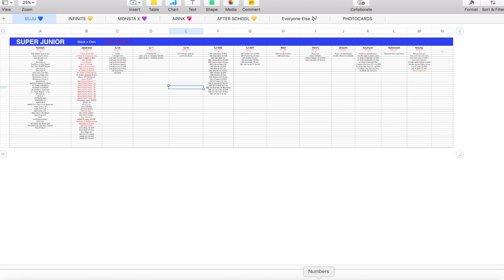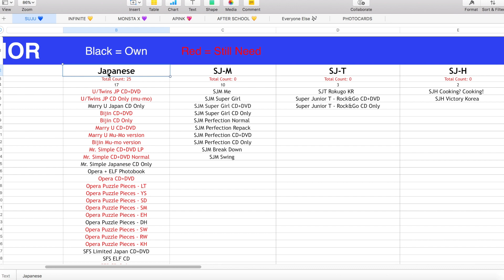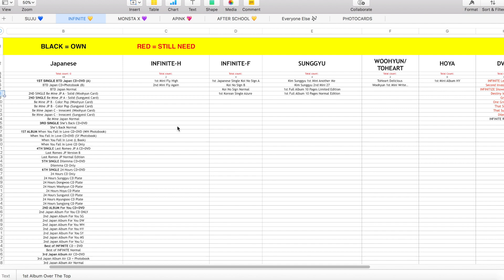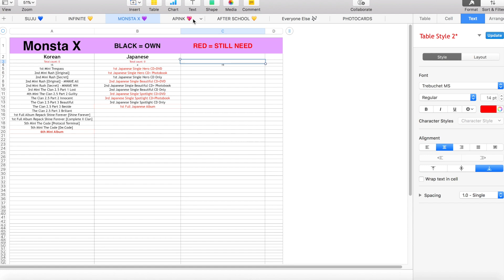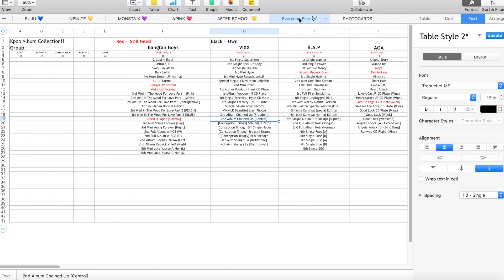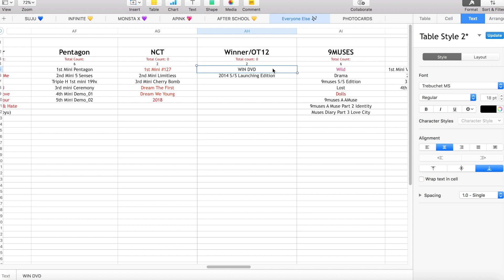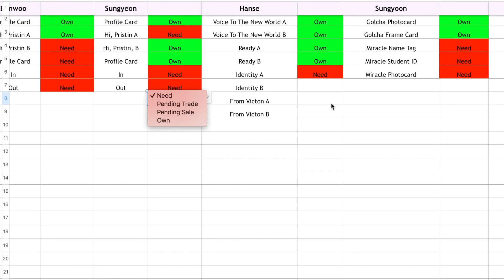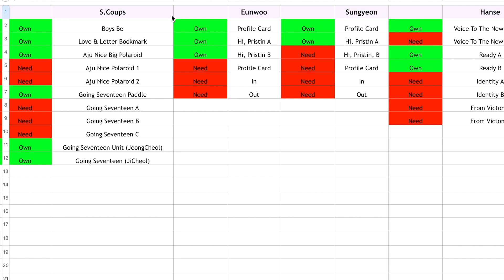My Kpop Album Spreadsheet! (How I Digitally Organize My Collection)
When you have a huge collection or you just want to be able to see all of your faves discographies at a glance, spreadsheets are the best! I've found this super helpful during the time that I was in college and I still use it quite often today!

💿 Upcoming Unboxings: 💿

📦 = Shipped

♡ Buyee Haul 📦
♡ SJ Official Light Stick (White)  📦
♡ LOOΠΔ Haul! 📦

💿 Ordering: 💿
♡ Sunggyu 10 Stories
♡ VAV 3rd Mini Spotlight
♡ SF9 Mamma Mia
♡ SF9 Burning Sensation